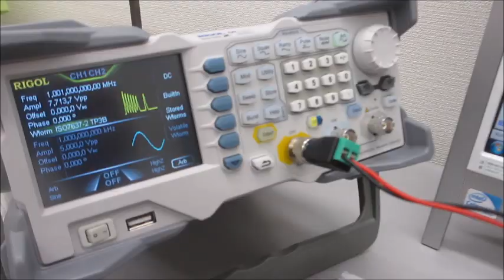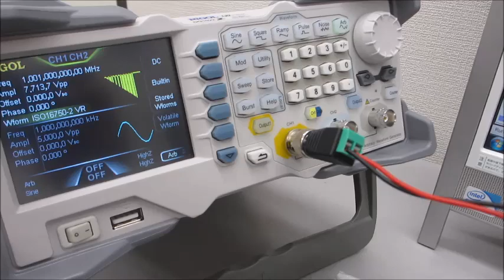メガヘルツ超音波の発振制御実験ーー音圧測定解析に基づいた、超音波システムの開発ーー（超音波システム研究所）